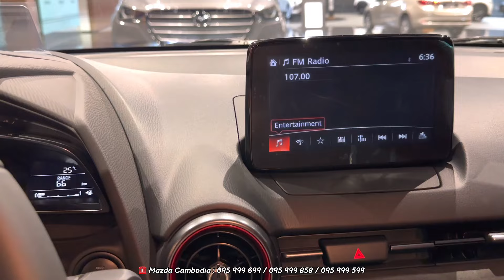2024 MAZDA 2 Full Option 1.5L Skyactiv G - Overview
2024 MAZDA 2 Full Option 1.5L Skyactiv G - Overview